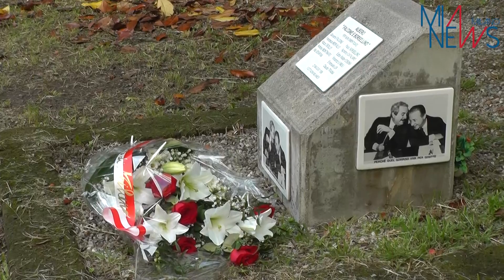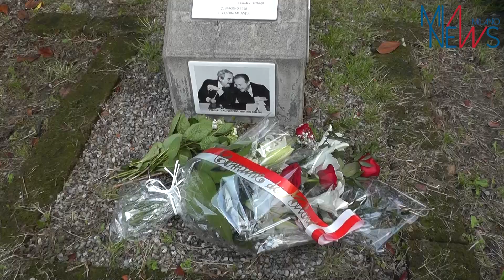MAFIA, COMMEMORAZIONE STRAGE CAPACI A GIARDINI FALCONE-BORSELLINO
(MIANEWS) Milano, 23 MAG - Cerimonia di commemorazione per il 32esimo anniversario della strage di Capaci in cui persero la vita il magistrato simbolo della lotta alla mafia Giovanni Falcone, sua moglie e anche lei magistrato, Francesca Morvillo, e gli agenti della scorta, Vito Schifani, Rocco Dicillo e Antonio Montinaro. Presenti il sindaco Giuseppe Sala, il sostituto procuratore della Repubblica presso il Tribunale di Milano, Pasquale Addesso, il presidente della sezione di Milano dell’Associazione Nazionale Magistrati, Leonardo Lesti, il prefetto Claudio Sgaraglia, il nuovo questore di Milano Bruno Megale, il coordinatore di Libera Milano, Pietro Basile, la procuratrice Alessandra Dolci, a capo della Direzione antimafia di Milano, e Nando Dalla Chiesa. Gli interventi si sono tenuti nell’Aula Magna del Liceo Volta, proprio davanti ai giardini di via Benedetto Marcello, dedicati a Giovanni Falcone e Paolo Borsellino. La voce degli studenti è stata portata sul palco da due interventi in rappresentanza delle studentesse e degli studenti del Liceo Carducci, dell’Istituto Barbara Melzi di Legnano, del Liceo Beccaria e del Liceo Manzoni di Milano. La seconda parte della cerimonia si è tenuta nei giardini dedicati ai due magistrati. Alle 17.58, ora esatta dell'esplosione sull'autostrada verso Palermo, è stato osservato un momento di raccoglimento accompagnato dal suono della sirena degli automezzi dei Vigili del Fuoco. Dopo la deposizione dei fiori al cippo in memoria di Giovanni Falcone e Paolo Borsellino da parte del sindaco Sala, la cerimonia si è conclusa con l’esecuzione del silenzio e un lungo applauso. “Si tratta di un momento che riunisce la città – ha affermato il sindaco nel suo intervento dal palco - Per ricordare a tutti quello che è successo. Quella fu una stagione di violenza ma anche un momento di svolta. Da allora è stato chiaro che la lotta alla mafia riguarda l’intera società e la sconfitta della mafia è indispensabile per lo sviluppo del Paese. La mafia è un nemico che può essere sconfitto anche con il coraggio di imprenditori che scelgono la legge invece di sottostare al ricatto della malavita. Può essere sconfitta se l’intera società acquista consapevolezza e si mobilita come stiamo facendo noi oggi. Uno studio ha rilevato che oggi la percezione del fenomeno mafioso è molto alta. Tre italiani su 4 concordano sulla necessità di continuare nella lotta. Non possiamo distrarci. Dobbiamo continuare con ancora più decisione. Il Comune di Milano ha dedicato un impegno fortissimo a questa lotta. La cerimonia di oggi nasce dall’impegno di voler ricordare Falcone, Borsellino e tante vittime, ma è anche parte di un lavoro indispensabile portato avanti tutto l’anno, di diffusione della consapevolezza”. Il sindaco ha sottolineato l’impegno della scuola nella diffusione di una cultura che combatta la mafia: “La scuola ha una funzione fondamentale. Fare antimafia, studiare la nostra storia recente, conoscere il lavoro di chi si è sacrificato, e la scuola ha dimostrato di poter svolgere questo compito grazie al grande impegno di docenti e studenti. Mi rivolgo a voi giovani, dovete essere protagonisti della lotta per un Paese libero dall’illegalità. Ricordo la frase di Falcone, "gli uomini passano, le idee restano e continuano a camminare sulle gambe di altri uomini”. Il ruolo della memoria e della testimonianza è stato ricordato anche dalla procuratrice Dolci: “È fondamentale ricordare ai giovani le figure di Giovanni Falcone e Paolo Borsellino perché noi investiamo nelle nuove generazioni, sono il nostro presente e soprattutto il nostro futuro – ha affermato a margine della cerimonia - e quindi è indispensabile con loro fare memoria e ricordare i valori per i quali sono morti, farli comprendere ai giovani e fare in modo che loro ne siano portatori a loro volta. Per questo è veramente fondamentale ritrovarsi qua con le nuove generazioni e far sì che il ricordo non sia semplicemente una commemorazione ma un tramandare i valori per i quali sono morti”. La memoria è viva presso le nuove generazioni anche secondo il professor Nando Dalla Chiesa, che sul significato di svolgere la commemorazione in una scuola e sulla partecipazione degli studenti ha ricordato che “la legalità si tramanda e l’educazione alla legalità non è una cosa da museo. È invece una spinta a migliorarsi e a far migliorare la nostra società. È viva e quello che mi colpisce spesso è vedere la passione con cui gli studenti delle scuole vogliono sapere” ha concluso il professore a margine della cerimonia.